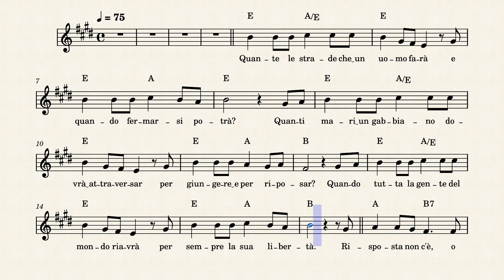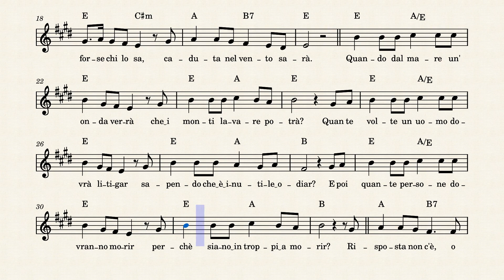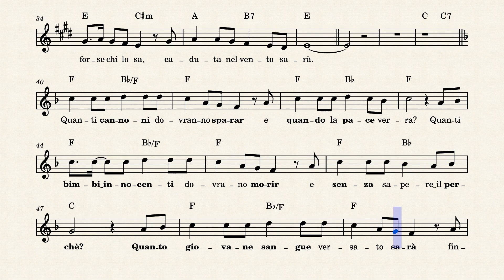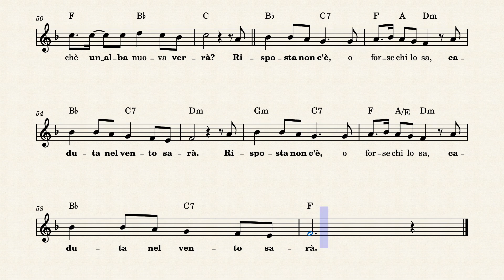BLOWIN' IN THE WIND - Bob Dylan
Risposta non c'è - Traduzione in italiano di Mogol, Luigi Tenco